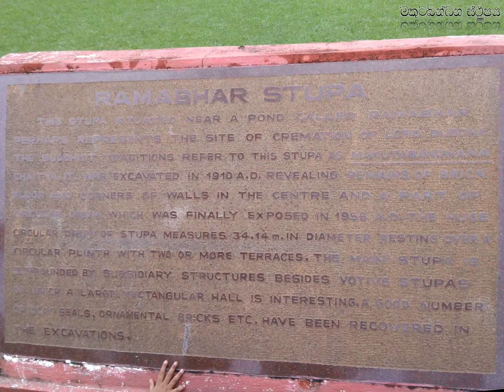කුසිනාරාව මකුටබන්ධන ස්ථුපය - Kusinarava Makutabandhana stupa (Dambadiva India)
අප ගෞතම බුදුරාජාණන් වහන්සේගේ පිරිනිවීමෙන් පසු ශ්‍රී දේහය අදාහනය කල ස්ථානය.
අදාහනයෙන් පසු ධාතූන් වහන්සේලා හැර ඉතිරි වූ සියලු දෑ නිධන් කොට මල්ල රජ දරුවන් විසින් කරවූ ස්තූපය.

Geo Location
 26°44'9.76"N,  83°54'17.67"E